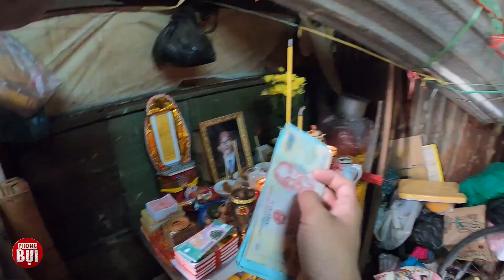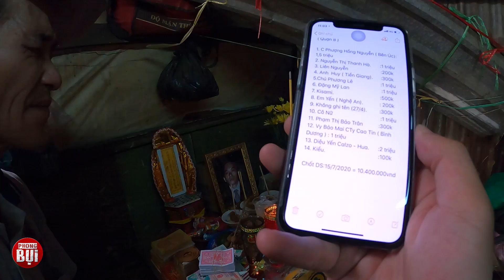Chưa kịp gieo duyên ông lão ở gầm cầu cùng 2 người em đã ra đi trong đau đớn I Phong Bụi